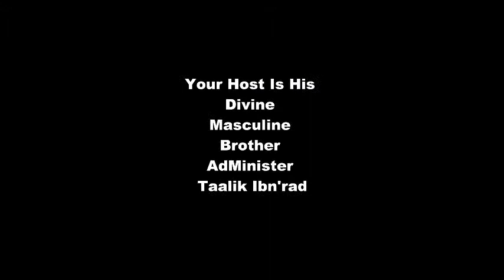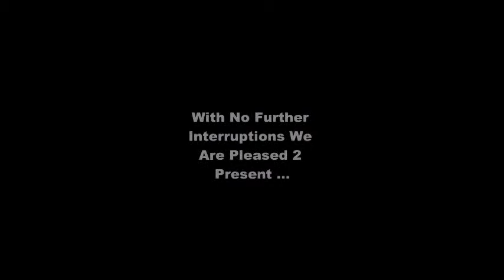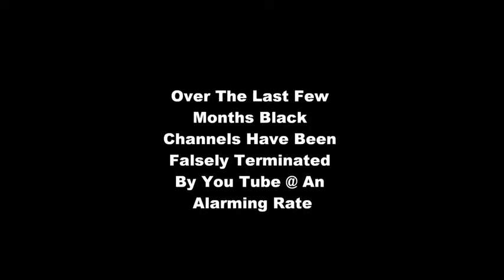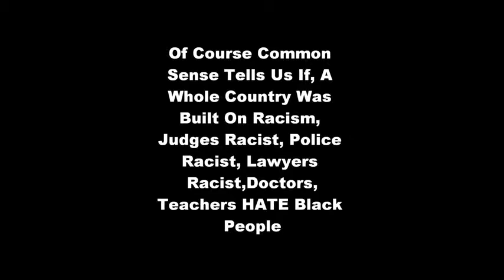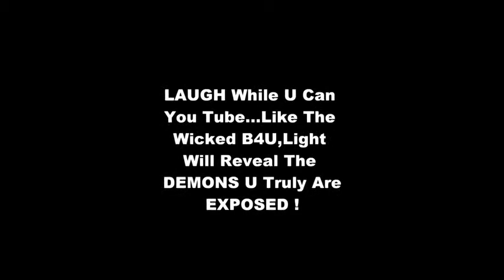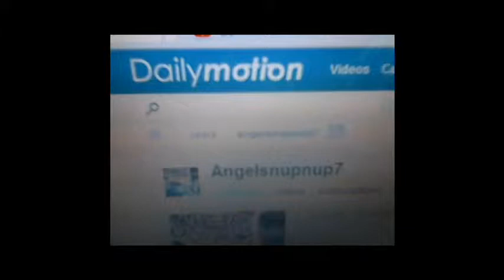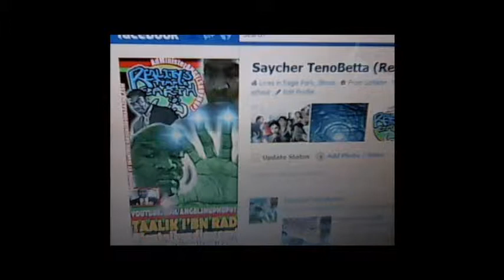Blackman Gets 30 yrs. 4 Stealing A Twinkee,Zimmerman Remains FREE !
EXPOSED !..You Tube / Google targets Angelsnupnup7- Realitys Temple Videos 4 Termination out of REVENGE for Brother Taalik filing a Federal Lawsuit against them for discrimination. Now white racist false flagging of black channels make sense and why it is an inside job.